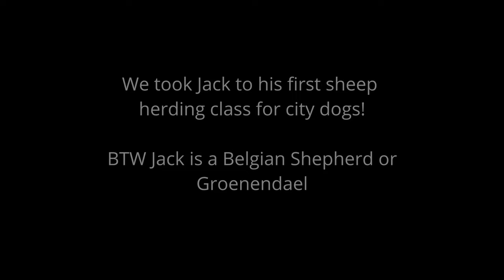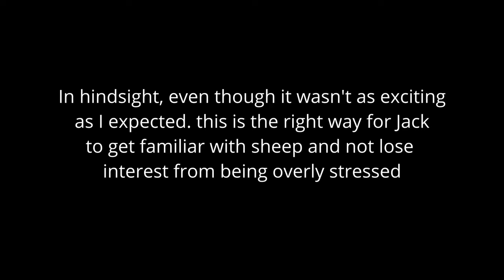I Take my City Dog to Try Herding Sheep For The First Time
Jack is our much loved Belgian Shepherd or Groenendael. Every time  I take him to the dog park he just seems obsessed with running circles around the other dogs. So we decided to see what happens when we took him to a Sheep herding class. I wanted to see if something would awaken inside. The trainer was Matisse at Fit Dog Farm, and she was great. I understand the value in introducing very docile sheep to a city dog who has never seen a sheep. It was all about introducing sheep to Jack, nothing more. Once he gets familiar with sheep, then he will get introduced to less docile sheep. This ensures Jack does not get too stressed, and gains confidence with these animals.

Worldwide, they are known as:
1. English: Belgian Sheepdog or Belgian Shepherd variety Groenendael
2. French: Chien de Berger Belge
3. Dutch: Belgische Herdershond
4. German: Belgischer Schäferhund
5. Spanish: Pastor Belga
6. Italian: Pastore Belga
7. Belgian: Groenendaeler

What you'll learn from this channel:
- Grooming tips
- Other Tips

Love your 🐕‍🦺